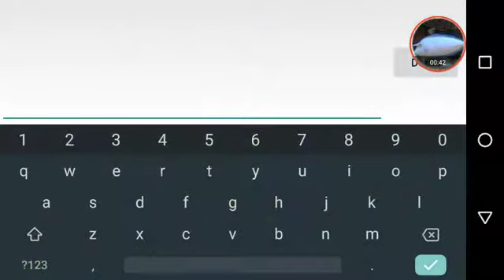Gd hexagon hyperdrive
Reeeeeeeeee